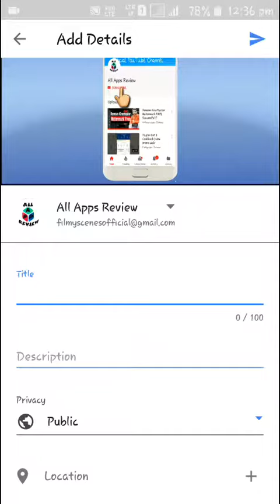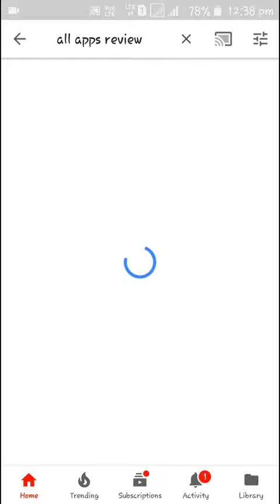How to make your YouTube channel Discoverable / Searchable in search in Hindi | All apps review